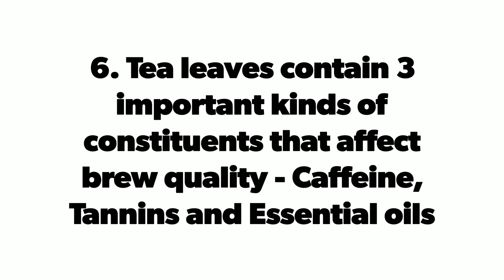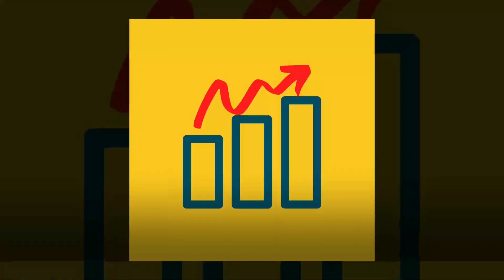10 Interesting Facts about Tea | International Tea Day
10 Interesting Facts about Tea | International Tea Day